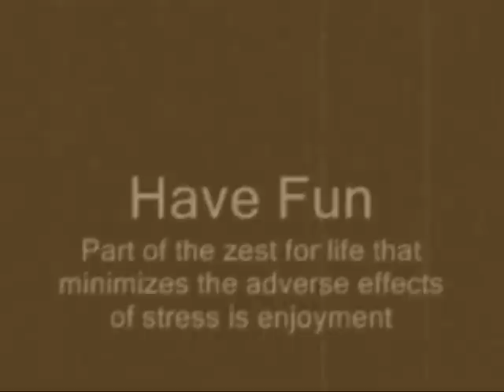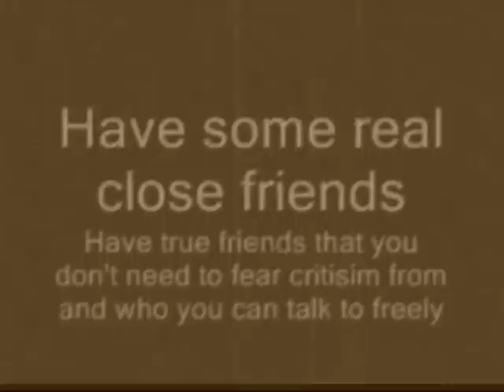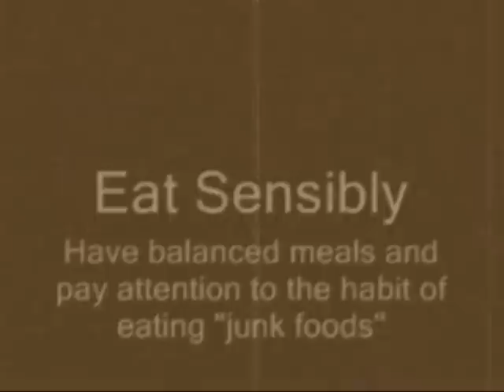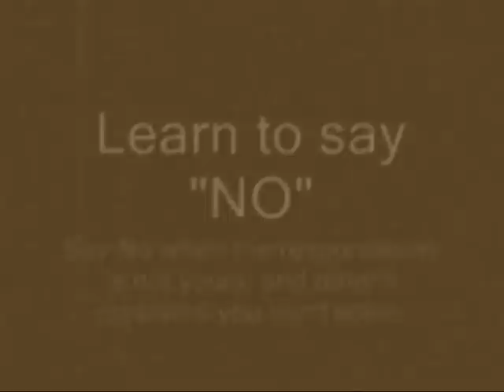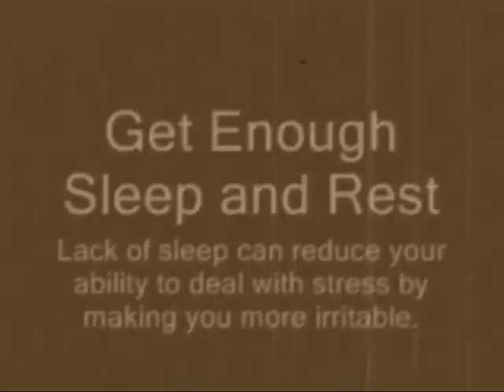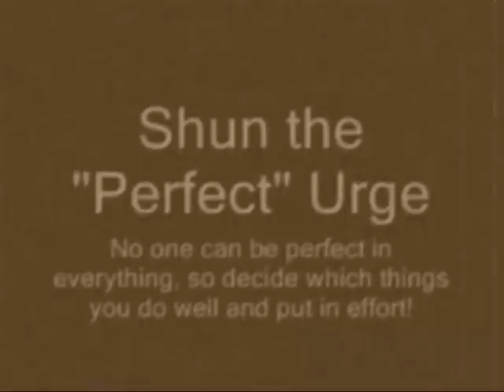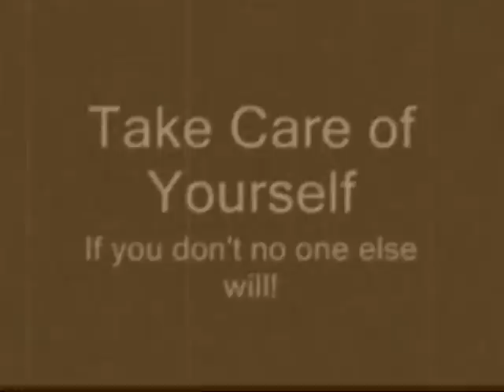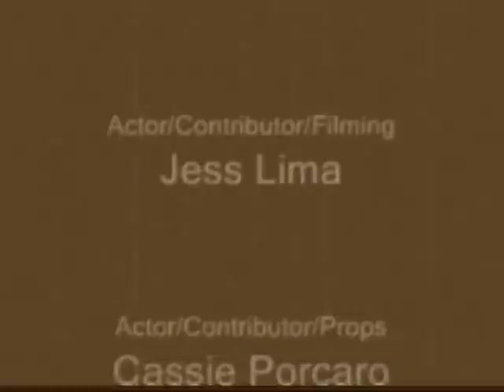20 Tips for Managing Stress & Wellness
A "Laugh Out Loud" Silent Film Illistration of Various Ways to Manage Stress - Santa Rosa Junior College Group Presentation Psychology 35 (Identity).